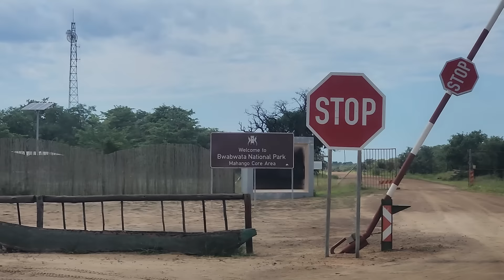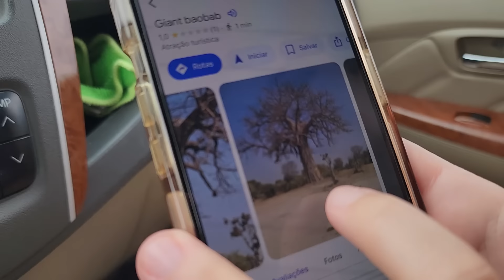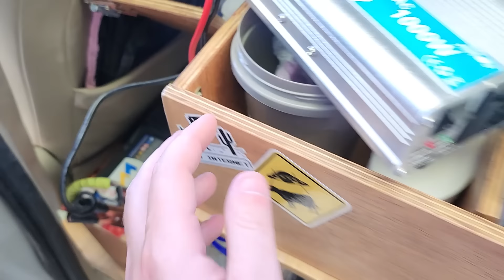os SAFÁRIS 4X4 aqui na ÁFRICA VÃO DESTRUIR A TOYOTA! T11.ep25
INSIDER É ROUPA BÁSICA, COM TECNOLOGIA! Testa que você não vai se arrepender!

Somos um casal meio maluco, mas bem humorado que, buscando novas experiências, em 2016 resolveu sair pra dar uma volta ao mundo, e aqui estamos, há 8 anos vivendo na estrada!